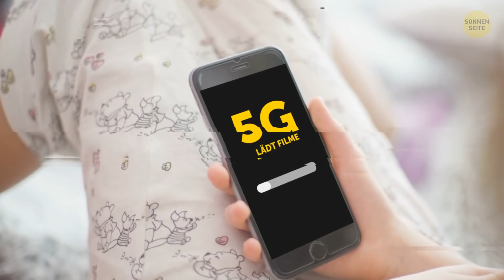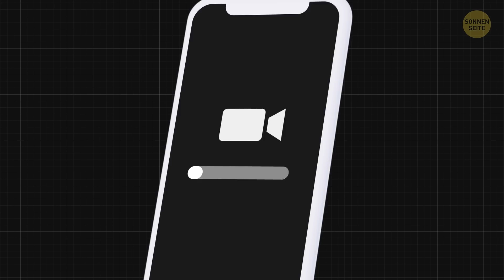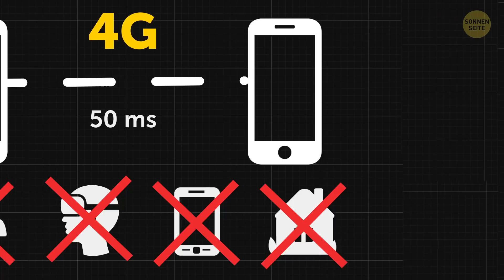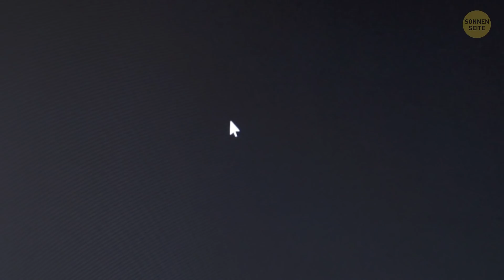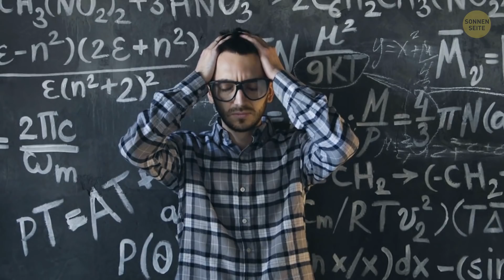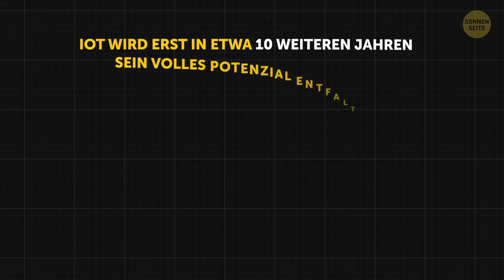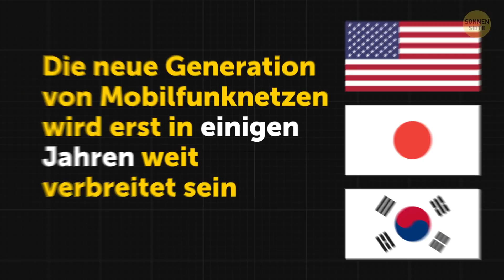5G Wird Bald Dein Leben Zum Besseren Ändern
Stell dir vor, du lädst Filme in Sekundenschnelle auf dein Handy herunter. Das ist kein Sci-Fi - es ist  Teil der sehr nahen Zukunft. 5G wird die Art und Weise, wie wir. 5G wird beispielweise einen der wichtigsten Bereiche unseres Lebens revolutionieren: die Wireless-Technologie nutzen, und wahrscheinlich unser ganzes Leben verändern Medizin. Es wird es Chirurgen ermöglichen, Patienten aus fast allen Teilen der Welt zu operieren!
ZEITMARKEN:

Was genau ist 5G? 0:24

8 GB Film in HD Qualität in 6 Sekunden 1:38

Wie steht es um die Latenz? 2:05

Roboter in Operationen 4:57

Wie wäre es, mit einer einzigen Fingerbewegung umziehen zu können? 5:40

Also, wann bekommen wir es? 7:14

Animation wurde durch Sonnenseite erstellt.